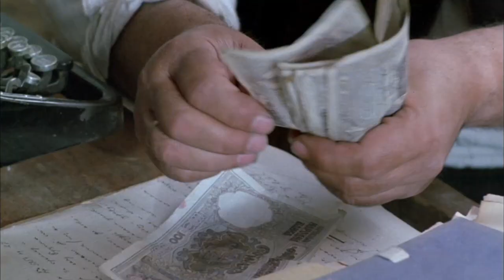WILD WIND (1985) | Official Trailer | HD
During World War II, a special unit is formed to destroy a Nazi train that has been terrorizing the Yugoslavian countryside.  The commando troops of Americans, Russians, and underground fighters will stop at nothing to get back at the Nazis.